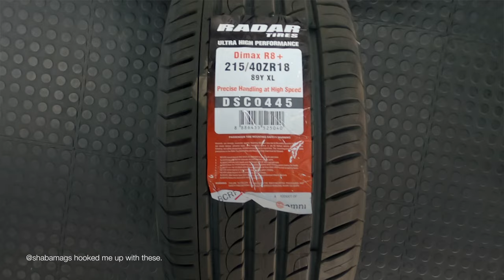New wheels for the wagon | 18" wheels is perfect for a VW Mk4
In this video I fit a set of 18" wheels to my daily driver VW MK4 station wagon. I went from a set of 17's to 18's and it's exactly what I wanted.

(FREE) Drake Type Beat - Rolex Talk (prod. yusei x ydd matt x dylan)
(FREE) Bryson Tiller Type Beat - say my name (prod. yusei x ydd matt)
(FREE) Lofi Type Beat - Rei Ayanami

0:00 Highlights
0:10 Intro
1:11 Deus German car meet
2:35 The wheels
3:21 Dropping them off at IIR
3:42 Going to collect the wheels
4:56 Having the wheels fit
8:06 Driving home
9:08 Cleaning the wheels
9:30 Walk around after lowering it
10:39 Heading out for some photos
13:55 Outro